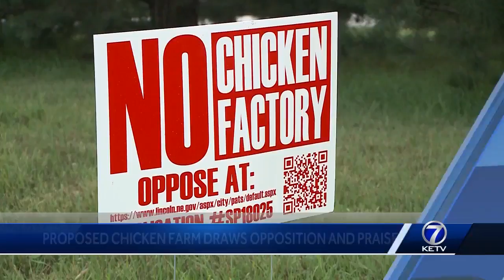Proposed chicken farm draws opposition and praise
Andrew Ozaki reports.